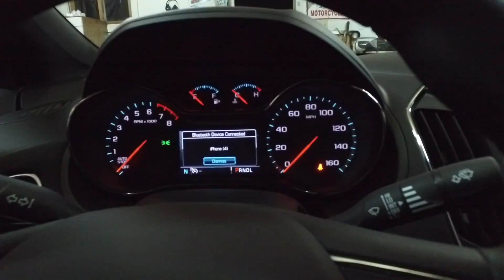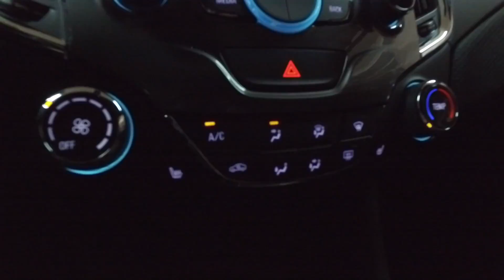All new 2016 Chevy Cruze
All new 2016 Chevy cruze RS. They did a nice job with the new style. Fun car to drive, very good on gas, and roomy! Song is Sabre from Freemusicarchive